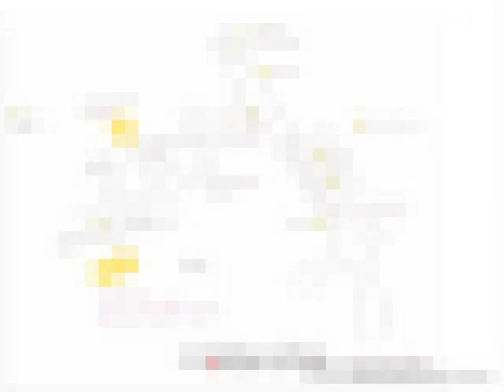VMaks Rosebay - Electronic City, Bangalore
VMaks Rosebay - Electronic City, Bangalore - come home to the ultimate lifestyle

Rosebay is a residency complex with two bedroom and three bedroom flats designed to suit IT professionals with perfect ventilation, lively light, privacy and sufficient floor space.